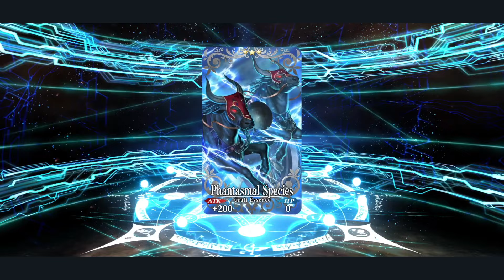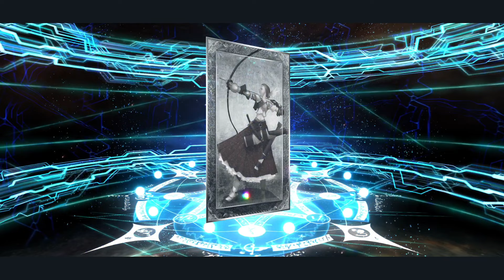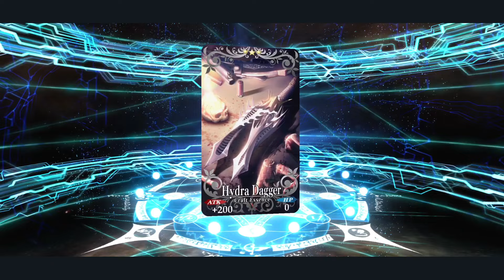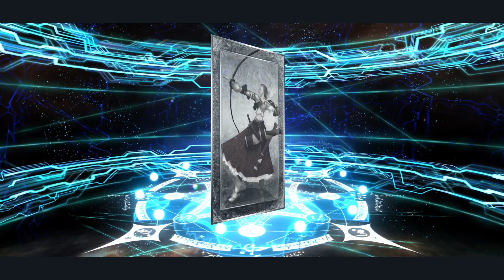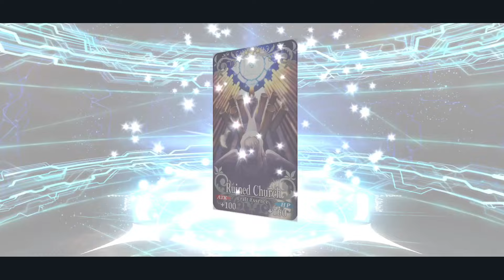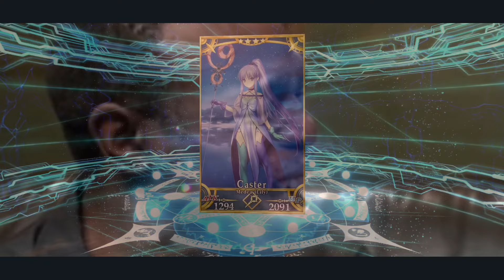【FGO NA】Ibuki-Douji Summons, It's Ibuki or Bust! Will It Break me?